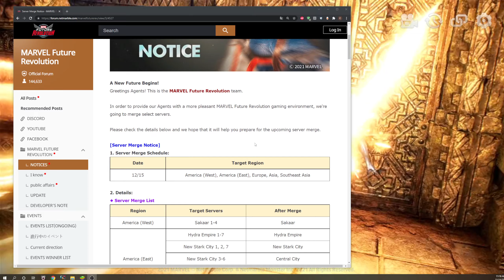Another Server Merge???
Marvel Future Revolution, Marvel Avengers, Marvel Future Fight Content, and other Marvel Games. Marvel Comics & Games.

Lian Li OC11 Dynamic
EVGA Z590 FTW Dark
EVGA 3080 Hybrid FTW3 Ultra
Intel I7-10700k
Samsung Evo 980 1TB
32GB GSkill DDR4 3200

Samsung G9 Odyssey
Benq GL2706PQ

YetiCaster

Corsair Strafe RGB Keyboard
Corsair Scimitar Pro RGB
Corsair Virtuoso SE Wireless

Corsair H150i Elite Capellix AIO

Sony Playstation PS5 Digital Edition - IGN:Darkseid04